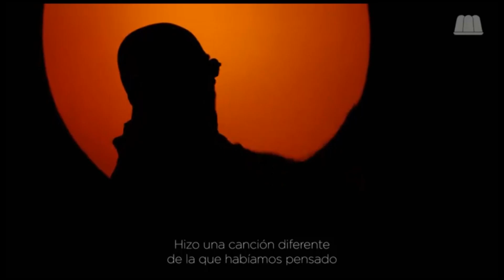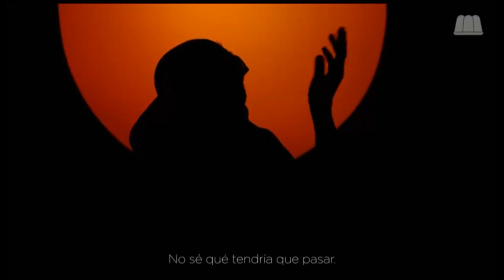¿LUCA PRODAN LE ROBÓ UNO DE SUS CLÁSICOS AL INDIO SOLARI? EL MITO QUE REFLOTA CON LOS AÑOS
La canción ‘Mejor no hablar de ciertas cosas’ pertenecía a Los Redondos, según contó anoche en una entrevista el ex líder de la mítica banda, que aclaró que no fue amigo de otra de las leyendas del rock nacional. Lo reveló Solari en la charla con Pedro Rosemblat en el canal Gelatina.